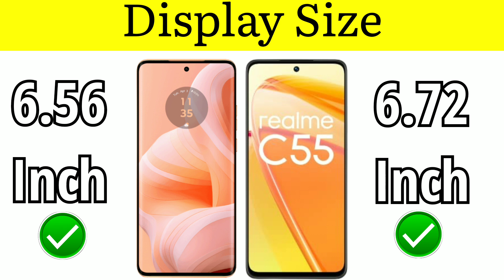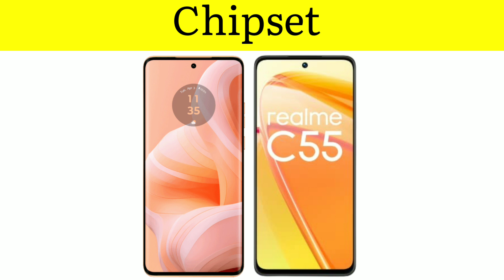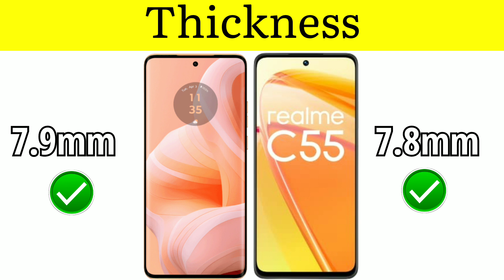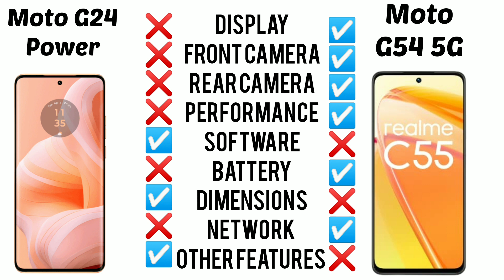Moto G04 🆚 Realme C55 || Full Comparison - Which One is Best??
Moto G04 vs Realme C55 || Full Comparison - Which One is Best??